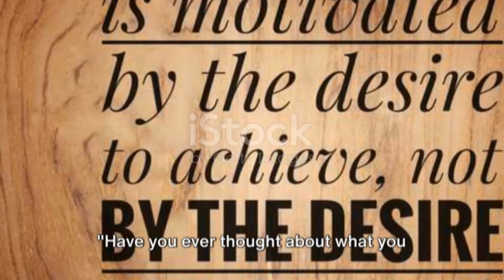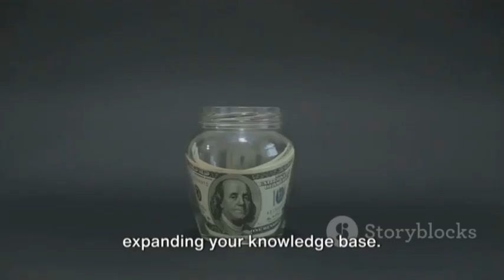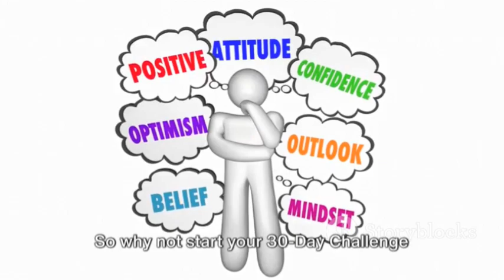Mastering Life with Earl Nightingale's 30 Day Challenge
Created by Nuggets of Gold & Silver

What are you going to do to change your life?  Your power is in your thoughts!  Change your thoughts, change your life!